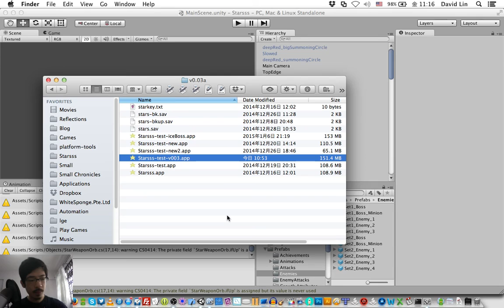Starsss - Let's Play Test v0.03! II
Doing so will entitle you to all future updates for free and a Steam key (when the game gets greenlit)!

Help vote for it to get it on Steam!

What? You woke up one day and you're now a pixel art character in a weird platform world? Go on the ultimate star-chasing adventure with Starsss as you attempt to search for the legendary Star of Records for your answers!

Key Features:
Ω Explore various procedurally generated stages each filled with unique enemies with wacky behaviors

Ω Level up character(s) and abilities from defeating enemies and collecting ability orbs

Ω Play character(s) differently each play-through from learning the various unique character growths

Ω Attempt to reach the legendary Stellar Skies, where the Star of Records is rumored to be at

* Please note that the game is still a work-in-progress so everything is subject to change.

on every Monday, Thursday and Saturday from 9 to 11PM EST